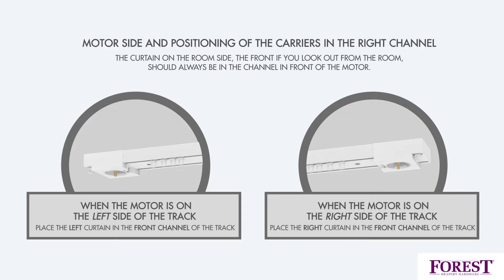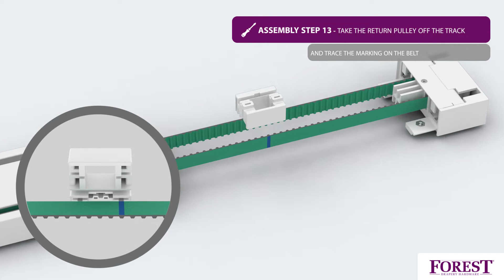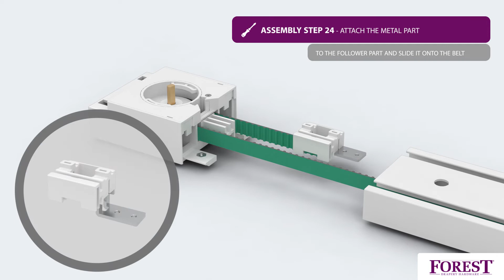Forest FMS Dual Assembly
In this video you will learn how to assemble the FMS Dual system. Including assembly options with normal pleat or wave pleat.

for more information about Forest Group and our systems.